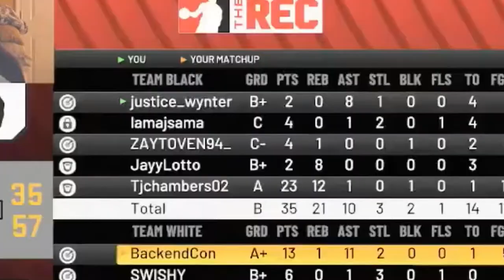NBA 2K22 - 6TH STREET BODEGA BOYS THE #1 RANKED PRO-AM/REC TEAM'S LAST VIDEO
Follow Everybody on the Socials
Belk